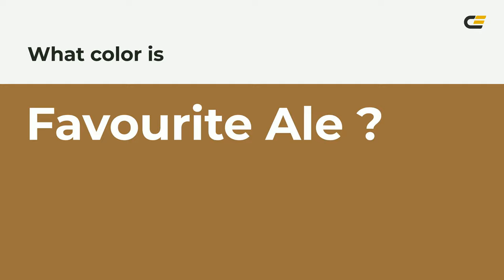Favourite Ale color 9d723e hex color - Orange color - Cool color 9d723e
What color is Favourite Ale ? 9d723e hex color - Orange color - Cool color 9d723e

Hex 9d723e Color Code is also known as Favourite Ale color.